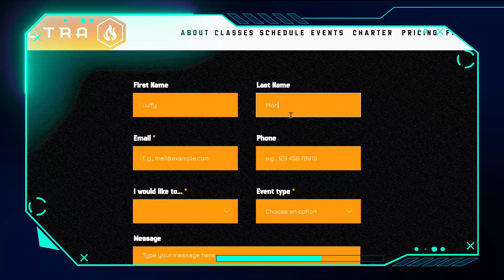Birthday Party - Firestorm Freerunning Events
Firestorm Freerunning & Acrobatics is Orange County's first and only Parkour training academy. We share, through video, our tutorials, jams, training classes, special events, and much more. Our diverse group of talented athletes train you through tutorials in parkour, flips, trampoline, ninja warrior, strength training, breakneck, tumbling, stretching, and way, way more!